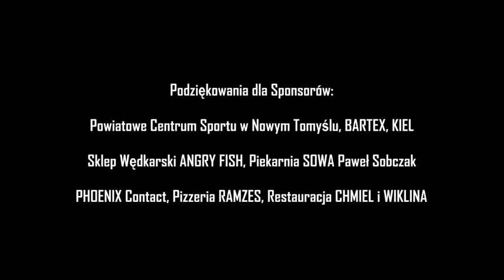IV Zawody Międzyzakładowe o Puchar Starosty nowotomyskiego . Stawy Kulesza.